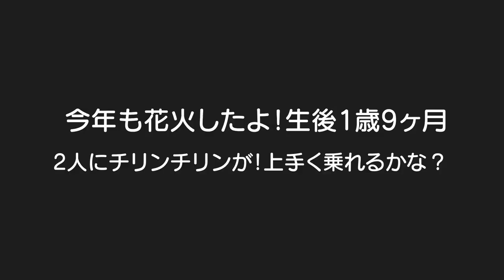【お盆】ひぃばあちゃん家で花火！今年は楽しんでくれるかな？チャリンコ買ったよ！Mix twins play firework in grandmother and purchase a bicycle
二卵性男女双子赤ちゃん生後1歳9ヶ月(644日)今年も花火をしたけどやっぱり反応が全然違ってきた！自分で花火持って楽しんでくれたかな？とうとう自転車買いました！楽しんでくれてる。。。？ｗ

初めての花火動画
【１日密着】男女双子赤ちゃん生後8ヶ月、初めての花火＆プールmix twins baby The first fireworks and pool

【関連動画】
謎の自転車娘に追い越された›‹サイクリングで追いかけっこ遊び☆Little Mommy Bicycle doll himawari-CH

夏だ！プールだ！お食事だ！！！男女双子赤ちゃん生後1歳9ヶ月Mix twins eat rice in a pool in summer